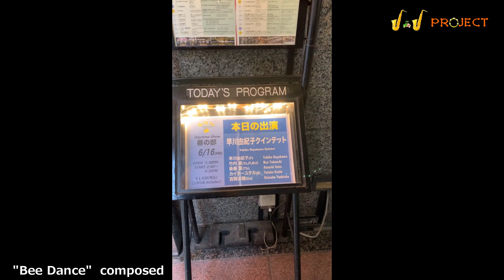J.J Project No.80 Yukiko HAYAKAWA Special Quintet @PIT INN Tokyo 16th June 2023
Our 80th edition: Yukiko HAYAKAWA Quintet @PIT INN Tokyo, 16th June 2023
--- "J.J Project" Aki & Yoshie in Tokyo, Martin & Ligia in Brasília
【リンク】
今，1960〜80年代の「ジャパニーズ・ジャズ」が世界中で新たなリスナーを惹きつけています．
私たち「J・Jプロジェクト」は，現在進行形ジャパニーズ・ジャズプレーヤの「推し活」です．
Now, "Japanese Jazz" in the 1960s-80s is attracting new listeners all over the world.
We "J.J Project" also love present progressives, visiting frequently "Jazz Lives".